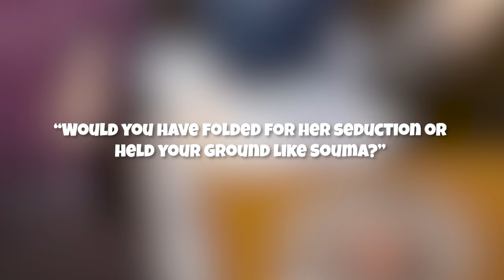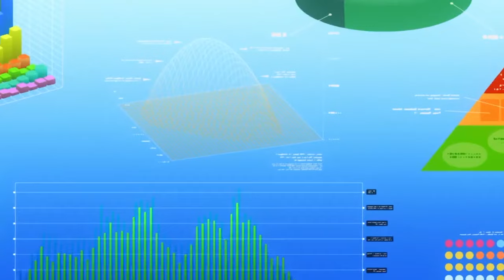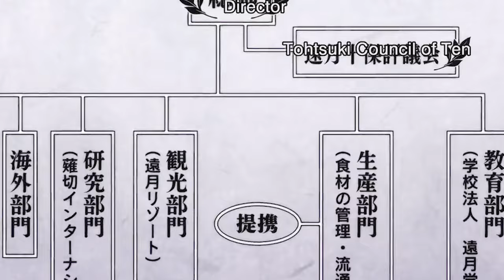VERY BAD Chef Joins Rank SSS Chef Aacademy To become the BEST CHEF Entire school to beat his father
Anime Name: food wars